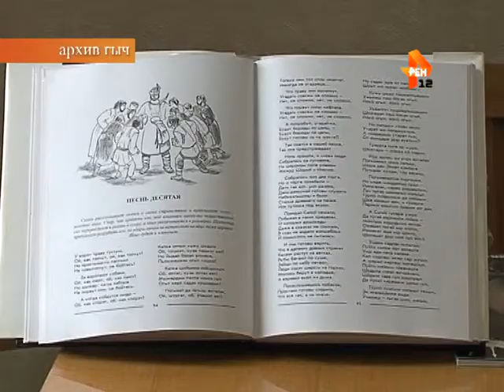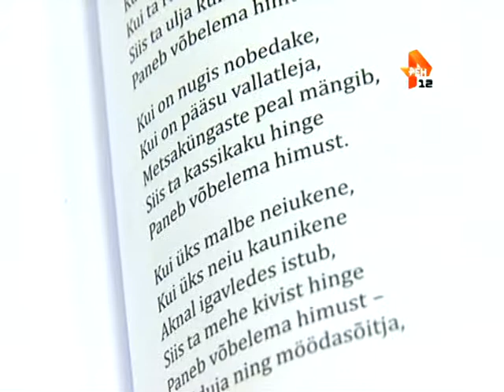Эпос «Югорно»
Богатая литературная ценность народа - эпос!

Как правило, это былинные повествование о героях, в которых раскрывается целостная картина жизни определенного народа. У русских, к примеру, один из самых знаменитых эпосов - «Слово о полку Игореве», у карелов и финнов - «Калевала», у марийцев - «Югорно».

Репортаж Веры Гороховой.